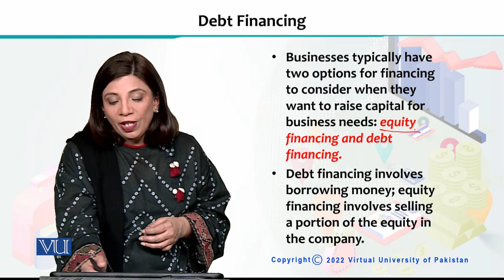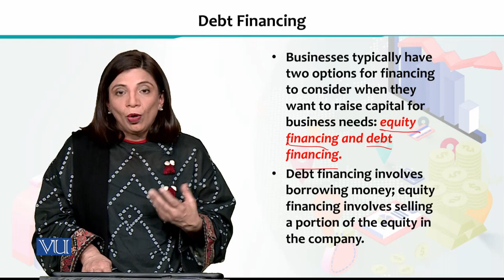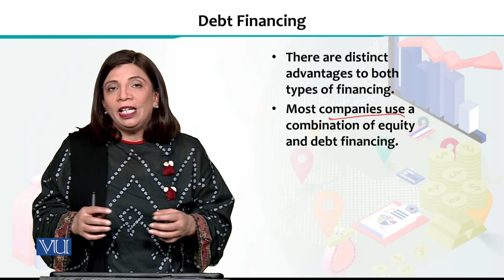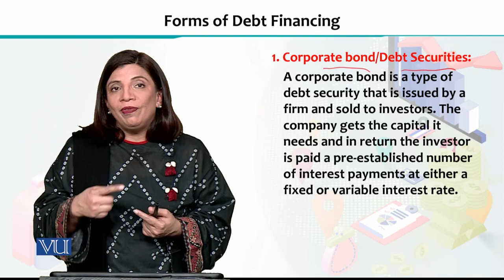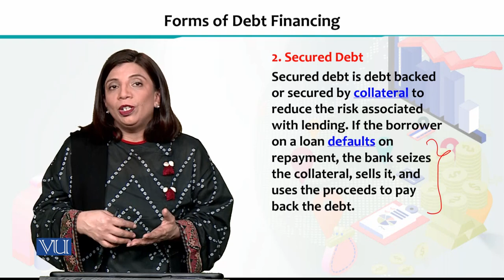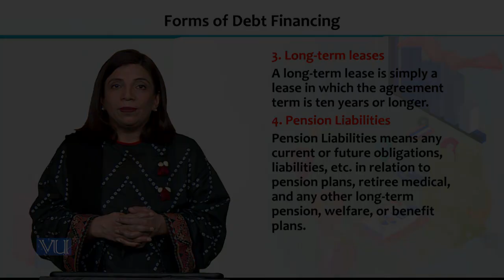Debt Financing | Financial Economics | ECO605_Topic221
Topic221 - Debt Financing,
By Dr. Humaira Asad